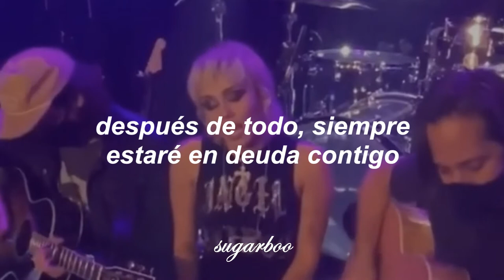Miley Cyrus - Woman (Español) | John Lennon Cover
Miley Cyrus - Woman (John Lennon Cover)

Miley compartió un pequeño fragmento de 'Woman' a sus historias de instagram hace un par de meses, y quise añadir el vídeo a la playlist de sus covers

- Soy tu bebé de azúcar 🙇🏽‍♀️

Lyrics from snippet:

Woman
I can hardly express
My mixed emotions at my thoughtlessness
After all, I'm forever in your debt

And woman
I will try to express
My inner feelings and thankfulness
For showing me the meaning of success